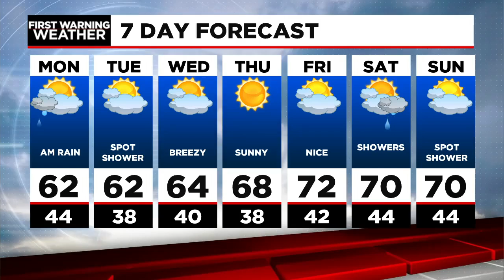Dan's Monday Morning Forecast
Clouds linger this morning, some sun late on